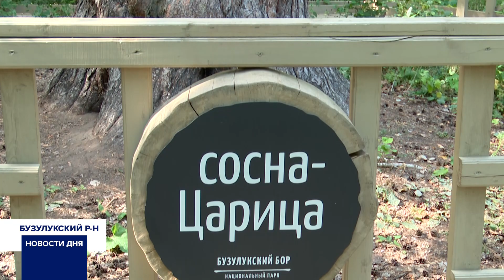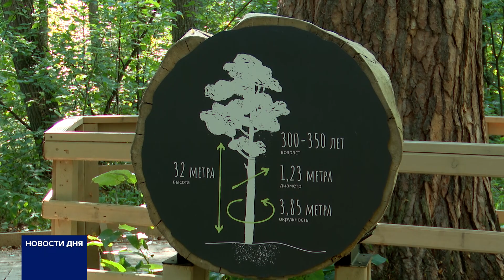ЛЕСНОМУ ОПЫТНОМУ ДЕЛУ В БУЗУЛУКСКОМ БОРУ- 120 ЛЕТ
Колыбель лесной науки России. Сегодня лесному опытному делу в Бузулуком бору - 120 лет. Съемочная группа ОРТ не раз посещала Национальный парк. Какой он сегодня и что не перестает удивлять каждого - в материале Елены Ереминой.